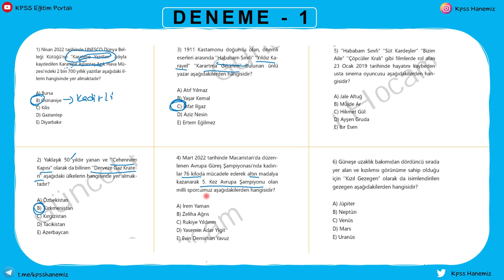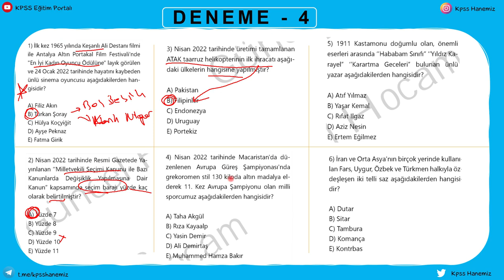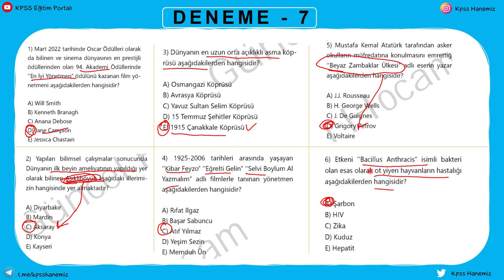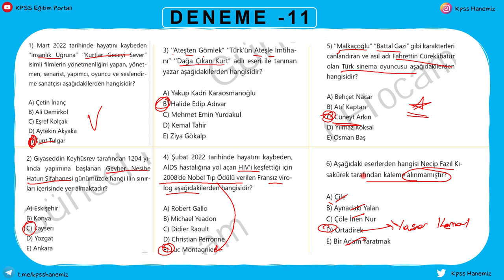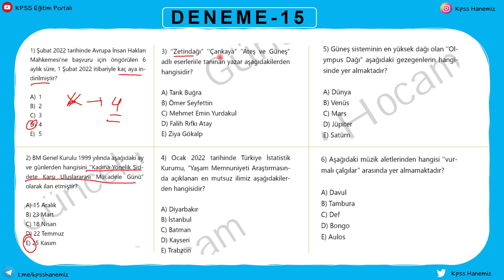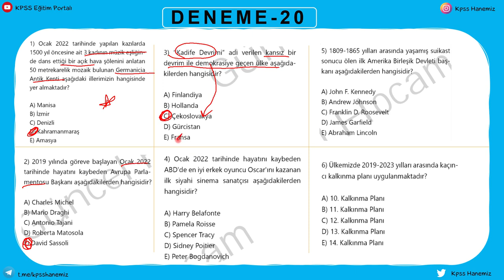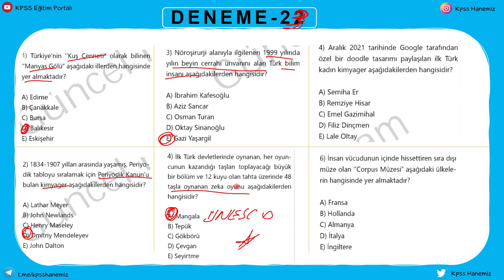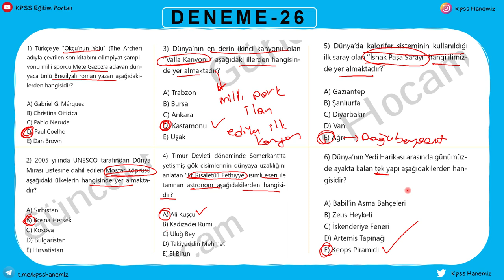156 ADET GÜNCEL BİLGİ (26 DENEME) (KPSS - EKPSS - EKYS - Mülakatlar)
DÜZELTME-1): 4. denemenin ilk sorusunda doğru cevap "Fatma Girik" olacaktır,  bir anlık dalgınlıkla Türkan Şoray demişim (orucun etkisi) :)

DÜZELTME-2: G-7 Dönem Başkanı Almanya olacaktır.

Güncel Bilgiler 2022 PDF Notumu bu link üzerinden uygun fiyata alabilirsiniz.
2022 yılında hedef 6'da 6 İnşallah.

Bu video KPSS 2022 ve ileriki yıllarda sınava girecek olan adaylar için hazırlanmış bir bilgi akışıdır. İyi izlemeler... :)